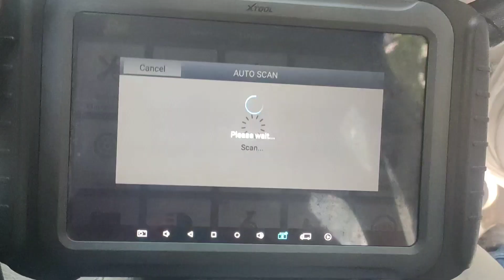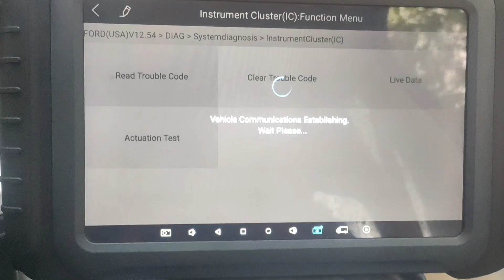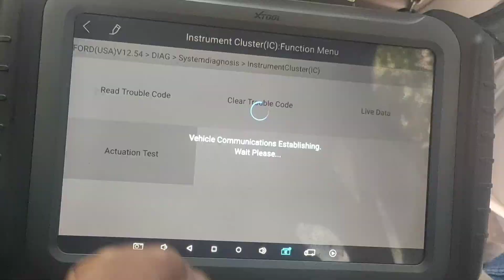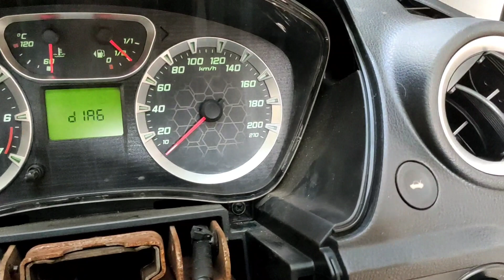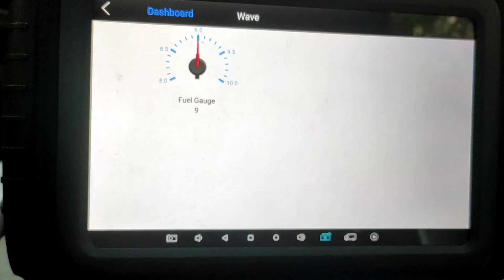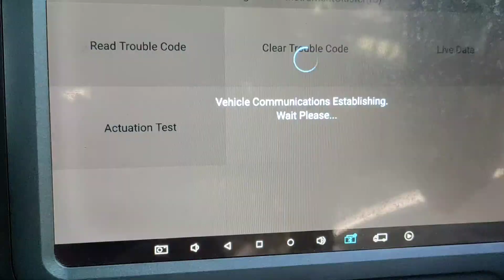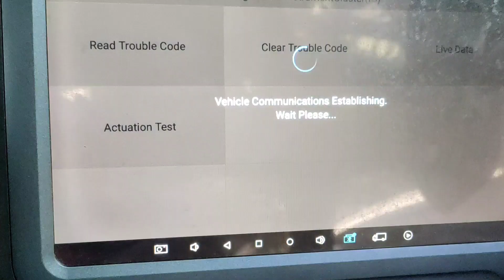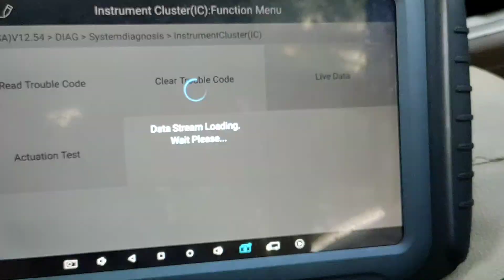Ford fiesta fuel gauge not working /fule gauge problems Ford Fiesta car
Hi

About this video   how to fix Ford Fiesta car fuel

 gauge not working problem and solution Fuel

 Gauge not working Ford Fiesta cars,

More video's

Linked            imranmaqta